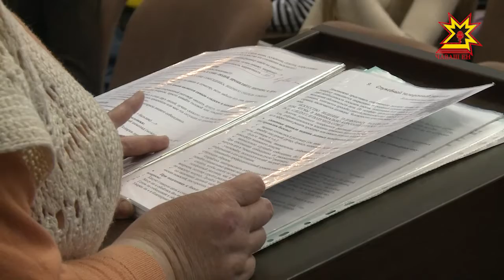Вĕсемшĕн кашни минут хаклă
Вĕсем вĕренÿре çеç мар, общество ĕçĕнче те хастар. Шупашкар хула администрацийĕ пуçарнă пултаруллă çамрăксен вĕрентÿ проекчĕ малалла пырать. Хальхинче çамрăксене Шупашкарти Коопераци техникумĕн вĕрентекенĕ Алла Караева ĕç этикечĕ пирки каласа кăтартрĕ.